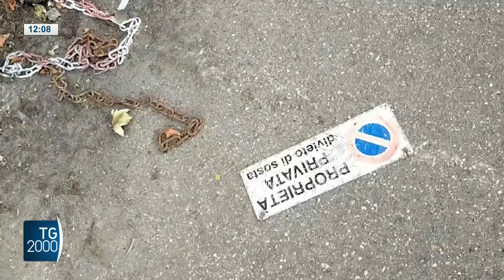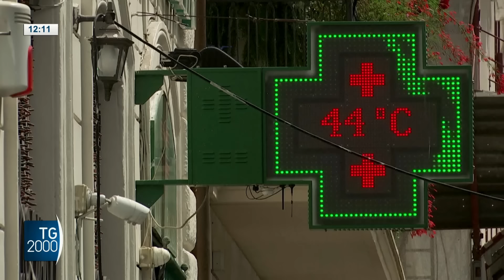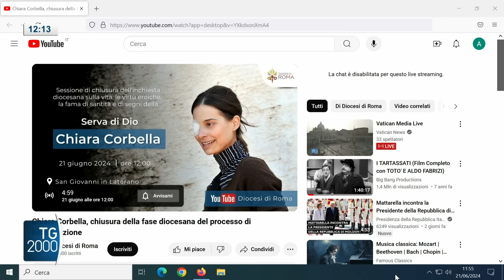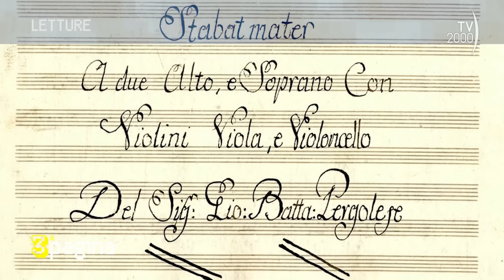TG2000, 21 giugno 2024 – Ore 12